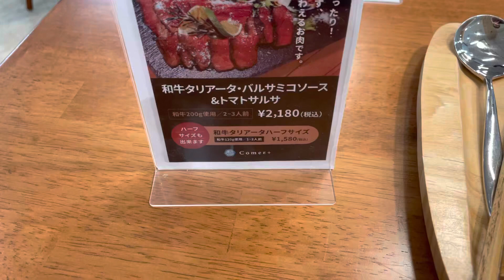今日のランチ